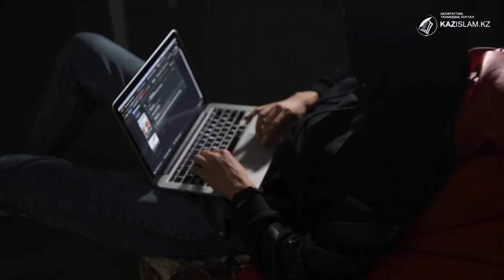Ухищрения псевдоидеологов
Деструктивные идеологи, под видом проповедей семейных ценностей, продвигают радикальный контент.
Им рекомендуется отписаться от сомнительных проповедников и выйти из групп деструктивных течений. Чтобы не попасть в сети интернет-радикалов нужно подписываться только на проверенные материалы, группы и сайты, одобренные Духовным управлением мусульман Казахстана.